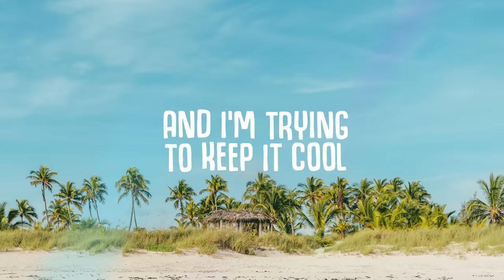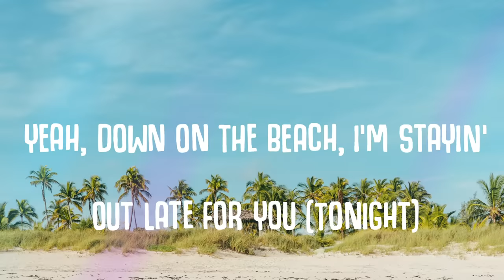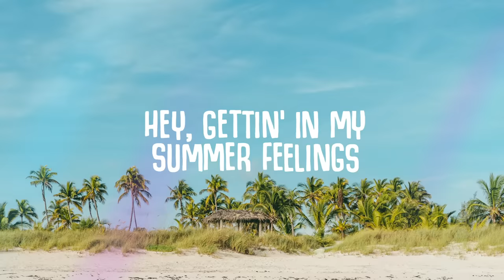Lennon Stella, Charlie Puth - Summer Feelings (Lyrics)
Lennon Stella, Charlie Puth - Summer Feelings

🎤  Lyrics:
[Verse 1: Lennon Stella]
I hear the rhythm of waves hittin' on the shore
And I can swear they're speakin', speakin', speakin'
They're tellin' me to relax, I'm not good at that
But now, I know I need it, need it, need it (I slide)

[Pre-Chorus: Lennon Stella]
Ooh, now what you do? My tan lines tell the truth (I slide)
Yeah, on Venice beach, got sand all in my shoes (Tonight)
Ooh, unlock me loose, see the sunset from the roof (That's right)
Yeah, that crystal blue, and I came out someone new

[Chorus: Lennon Stella]
Hey, gettin' in my summer feelings
And I'm trying to keep it cool
Way up here in my summer feelings
And I found a piece of me that I never knew

You got my heart and I'm head over heels in love
In California, dreamin', dreamin', dreamin', yeah
Touchin' the stars and then draggin' them down to Earth
That California feelin', feelin', feelin' (I slide)

Oh, now what you do? Your brown eyes tell the truth (I slide)
Yeah, down on the beach, I'm stayin' out late for you (Tonight)
Oh, unlock you loose, see the sunset from the roof (That's right)
Yeah, you're good to me, and I came out someone new

Hey, gettin' in my summer feelings (Summer feelings)
And I, I'm trying to keep it cool
And I, I found a piece of me that I never knew

[Bridge: Lennon Stella]
I'm meltin' like ice cream
The stress is gone for me
Nowhere I'd rather be (Oh)

[Chorus: Charlie Puth, Lennon Stella, Both]

Recommended:
Topic - Breaking Me (Lyrics) ft. A7S